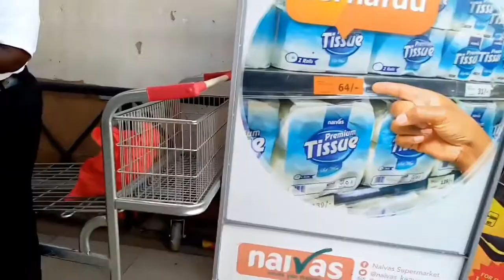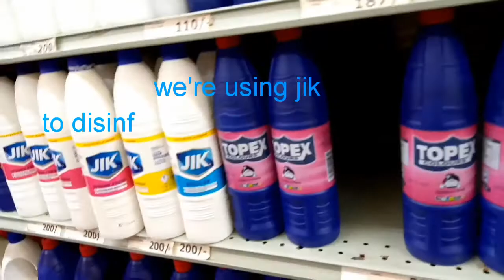DIY handwashing station at home/ measures to protect ourselves at home//MsAnne Irungu